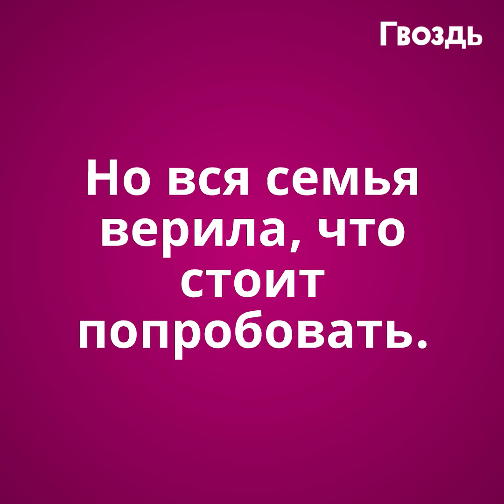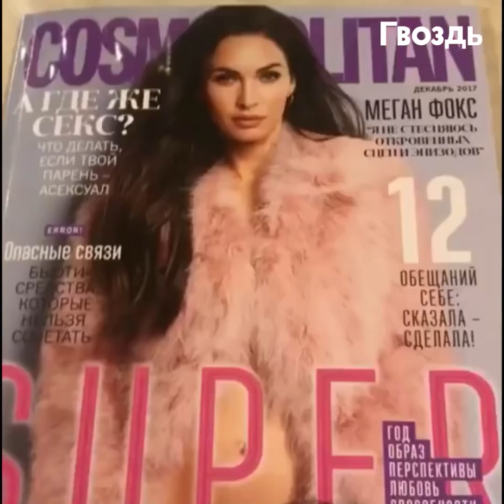Внук выложил фото своей бабушки в Сеть. И оно свело весь мир с ума!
Фото 70-летней бабули свело с ума весь мир. Она точно нашла элексир вечной молодости!